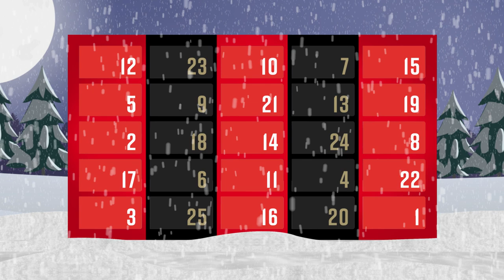POOLE HOSPITAL VISIT 🚑 | DAY 18 | Cherries Christmas Calendar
Take a look at what happened when the Cherries squad travelled to Poole Hospital to spread the Christmas cheer.